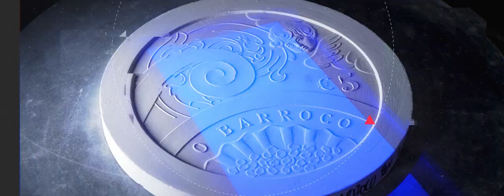Casa da Moeda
A cunhagem de moeda é uma das atividades emblemáticas da INCM, tanto no que respeita à moeda corrente, destinada a pagamentos como à moeda de coleção comemorativa, para fins numismáticos e de colecionismo.